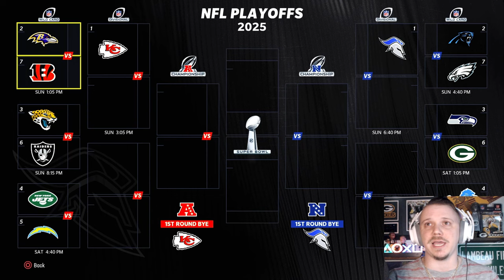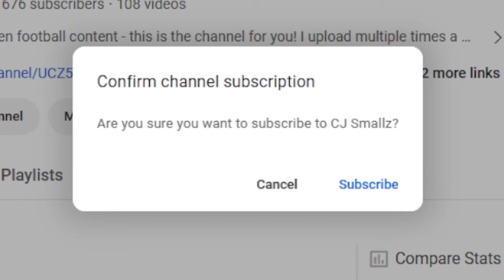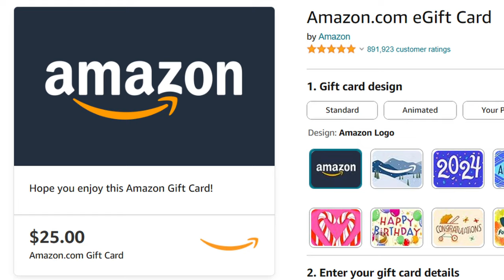Who will win this QB duel in PRIMETIME? | Madden 24 St. Louis Sentinels Franchise Ep. 51